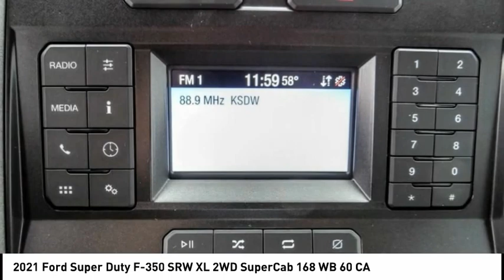2021 Ford Super Duty F-350 SRW ESCONDIDO,CARSLBAD,VISTA,SAN MARCOS,SAN DIEGO E210030F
2021 Ford Super Duty F-350 SRW XL 2WD SuperCab 168 WB 60 CA

GOSCH FORD ESCONDIDO PROUDLY SERVING ESCONDIDO, CARSLBAD, VISTA,SAN MARCOS, SAN DIEGO, AND SURROUNDING SOUTHERN CALIFORNIA LOCATIONS. THIS WHITE 2021 Ford SUPER DUTY F-350 SRW IS EQUIPPED WITH A 6.2L V8 EFI SOHC 16V Flex Fuel, AUTOMATIC TRANSMISSION, AND RECEIVES AN ESTIMATED . GOSCH FORD ESCONDIDO 1717 AUTO PARK WAY ESCONDIDO CA 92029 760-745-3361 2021 Ford SUPER DUTY F-350 SRW XL 2WD SuperCab 168 WB 60 CA Stock #: E210030F | VIN: 1FD8X3E63MEC23070 | 2021 Ford Super Duty F-350 SRW XL 2WD SuperCab 168 WB 60 CA Gosch Ford Escondido